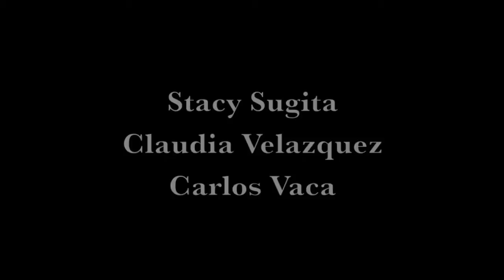LATTC The Gold Thimble Fashion Show Fall 2011